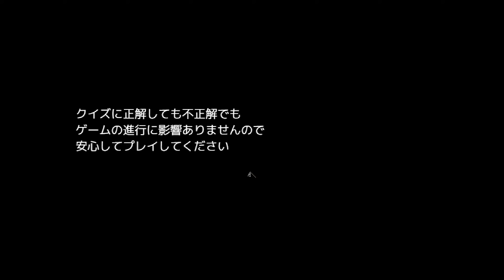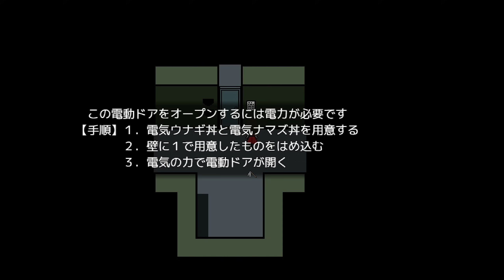【ゆっくり実況】途中でクイズを出題されるホラーゲームが斜め上でした - クイズ 私生活がダメダメな巫女さん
正真正銘の休憩枠としてリクエストのあった『クイズ 私生活がダメダメな巫女さん』をリグルがプレイしていきます。
エアロバイクを悪霊に盗まれた為、主人公の見衣子は悪霊が出ると噂のある場所に乗り込んで取り返しに来たらしいのだが･･･
果たしてリグルは無事、主人公の見衣子に愛用(?)のエアロバイクを取り戻させる事が出来るのか!?(笑)

0:00 茶番～実況パート
44:41 ファンアート紹介

↓↓↓『クイズ 私生活がダメダメな巫女さん』のダウンロードはこちら。